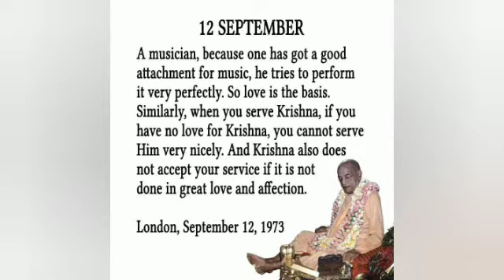Srila Prabhupad's Quote of the Day About Service Attitude || 12 September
श्रील प्रभुपाद जी का आज का उदाहरण